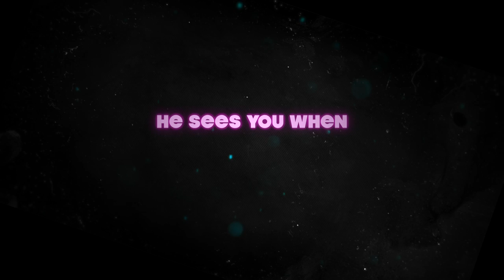Slay Belles (2018) Official Trailer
It's Christmas Eve, and three cos-playing women are breaking into Santa Land for some partying and fun! What they didn't expect was to come across the malevolent Christmas demon Krampus! The girls must team up with Santa Claus himself (played by THE ROCKY HORROR PICTURE SHOW's Barry Bostwick) to battle the creature and save the world!